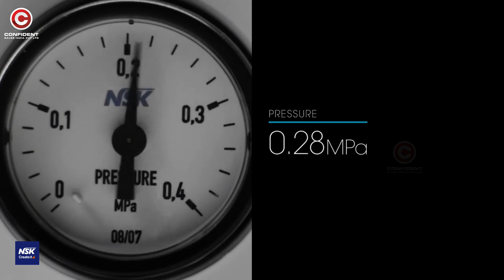NSK Ti Max Z 900L with Powerful 26W STEADY & DURABLE DENTAL HANDPIECE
NSK TI MAX Z 900L WITH POWERFUL 26W STEADY & DURABLE HANDPIECE

Wide Fitting
This lineup features models that are compatible with couplings of all companies, and can be connected to units currently in use. With this design, you can easily use the ultimate NSK handpieces without being tied down to a particular unit.
*Compatible couplings differ depending on the series.

Push Button Chuck
Push Button Chuck is NSK's original push button auto-chuck mechanism that tensions the bur grip during rotation. It allows one-touch bur insertion and removal without tools. The bur lock mechanism is designed so that bur retention strength increases when high loads are applied to the bur.
A special coating is applied to the pusher section for even lighter and easier push button operation when exchanging burs.
Clean Head System
The Clean Head System has an anti-suck back mechanism that stops blood and foreign matter from entering the head from the oral cavity. As a result, the ball bearings and mechanical parts last longer.
Titanium Body
Titanium body*. Light and very strong pure titanium is used for the body. The light handpiece reduces the burden on the hands during operations, and its enhanced hardness also improves its ability for autoclave sterilization. The biocompatible properties of titanium eliminate concern over allergies to metals.
*Titanium is used only for the exterior parts, and not for the interior.
Quattro Water Spray
The NSK Quattro Water Spray effectively cools the entire surface of the bur with a high cooling effect, leaving no areas untreated.

Microfilter to prevent particles from entering the water spray system to guarantee optimum water spray cooling at all times.
DURAGRIP
An ergonomic body shape and the introduction of new DURAGRIP coating provide superior grip and handling comfort.

NSK, TI MAX Z 900L, 26W Handpiece, Wide Fitting, Push Button Chuck, Clean Head System, Titanium Body, Quattro Water Spray, Microfilter, DURAGRIP, Dental Handpiece,